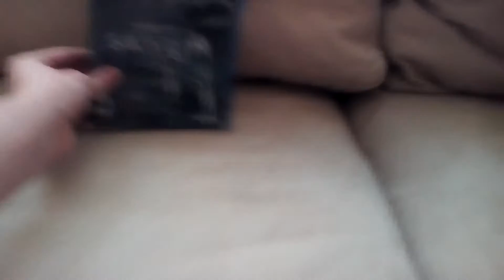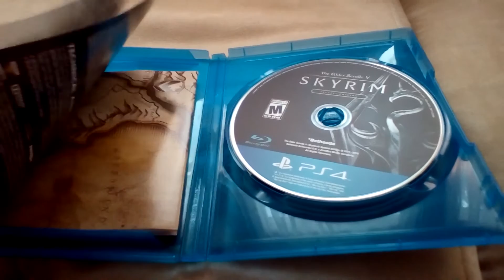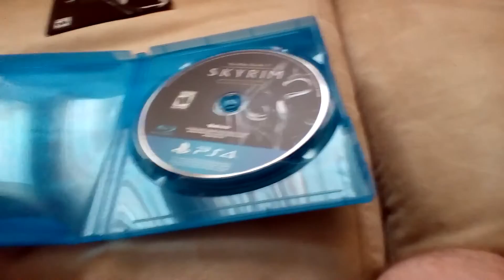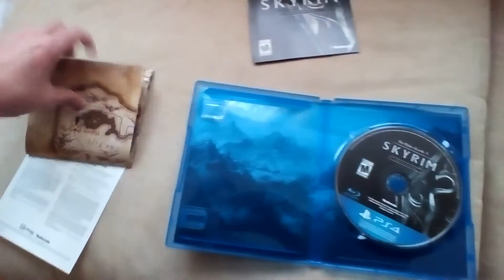SKYRIM REMASTERED PS4 UNBOXING! with NuggetMasterX64 (Parody)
Skyrim unboxing with NuggetMasterX64. KeemStar is the best YouTuber ever!